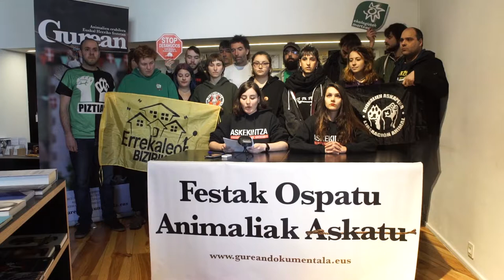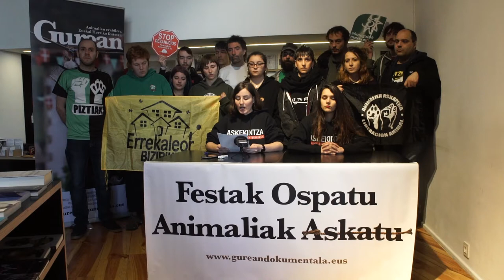KOMUNIKATUA: Ospa ditzagun festak animaliak ere errespetatuz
Jarraian, gaur goizean irakurriko dugun manifestua, Euskal Herriko 40 kolektibo politiko eta sozialen babesa duena:

Euskal Herriko festetan urtero ehunka animalia gatibatzen, esplotatzen eta erailtzen dira. Sokamuturra, idi eta zaldi demak, ahari jokoak, zezenketak, arrantza eta ehiza txapelketak, animalia erakusketak, zaldi edo asto lasterketak... Adibideak amaiezinak dira, baina ezaugarri bat dute amankomunean: injustuak direla.
Festen inguruan gertatzen diren ekitaldi hauetan, gizakiak ez diren norbanakoak haien interesen aurka erabiltzen dira, gainean ibili, haiekin dibertitu edo hauei tiro egiteko. Jakinda beste animaliek guk bezala aske bizi eta errespeta daitezen nahi dutela, uste dugu ekitaldi horiek eraldatu egin behar ditugula.
Hori ikusita, Askekintzak Euskal Herriko festen inguruan inoiz egin den ikerketarik eta informazio-bilketarik handiena egin du. Azken lau urteetan Ikus- entzunezko milaka ordu eta argazkitan bildu du herriz herri animalia esplotatuek pairatzen dutena. Dokumentazio horrek argi erakusten du festetan gainontzeko animaliak haien borondatearen kontra erabiltzen direla, eta izugarria dela sufritzen duten zapalkuntza.
Herri gisa, lotsagarria da horrelako praktikak onartu eta, gure pribilegioak erabiliz, gizakiok beste animaliak esplotatzen jarraitzea. Ondorioz, dei egiten dizuegu Euskal Herriko jai batzorde, instituzio, kolektibo, eragile eta norbanako guztioi, festetan animaliak erabiltzeari utz diezaiozuen, gure aldarrira atxiki zaitezen eta gatazka honetan botere gutxien duenaren alde egin dezazuen.
Historian zehar, gure herriak aurrerapauso ugari eman ditu, harrotasunez, jendarte justuago bat sortzearen alde; orain, ordua da festetako animalien erabilerari aurre egiteko. Bada garaia festak guztiontzat, beste animaliak errespetatuz eta berdintasunean ospatzeko.
Honekin, Euskal festetan animaliek pairatzen duten zapalkuntzarekin bukatzeko kanpainari ekiten diogu.

Festak ospatu, eta animaliak askatu!